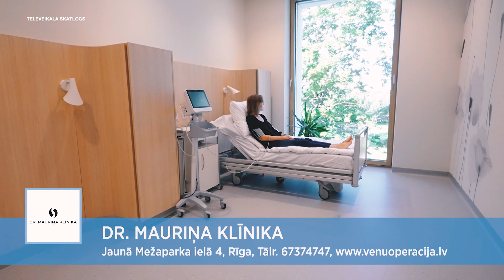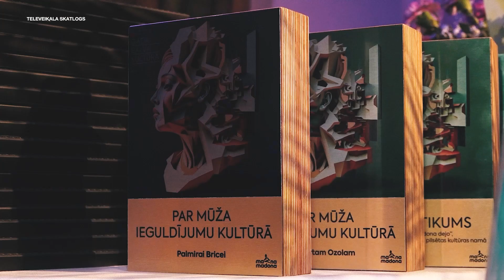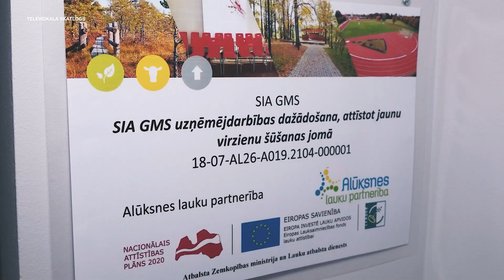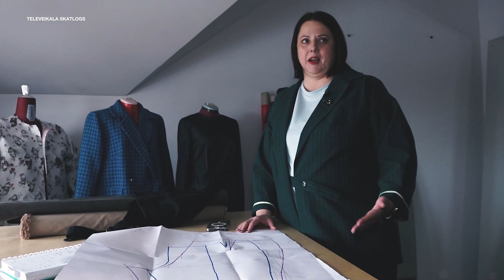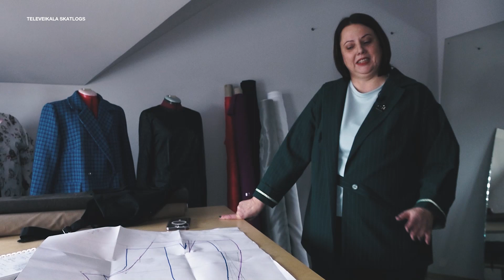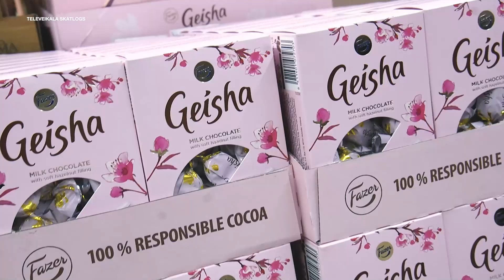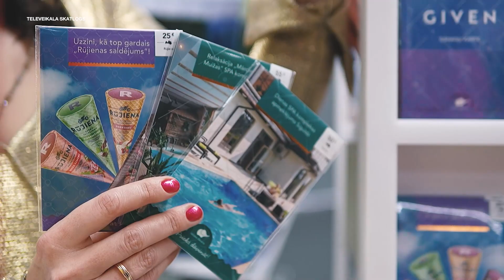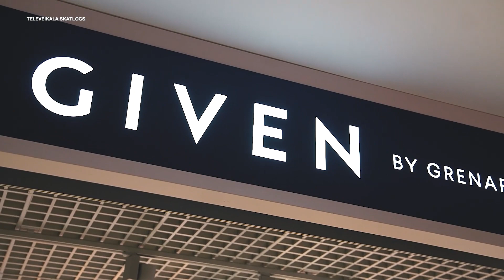Mēs varam – mēs darām! S1E56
Raidījumā redzēsiet:
Dr. Mauriņa klīnikā norisinās akcija VĒNU PAVASARIS.
Madonā pasniegta Gada balva kultūrā 2023.
Pakalpojumu klāstu paplašina uzņēmums GMS Studio Alūksnē.
TC Valleta vēstneši  pastāstīts kā iepriecināt dāmas 8.martā.

Raidījumu “Mēs varam – mēs darām!” skaties katru piektdienu plkst. 19.15 kanālā ReTV. Aktualitātēm seko līdz raidījuma FB lapā